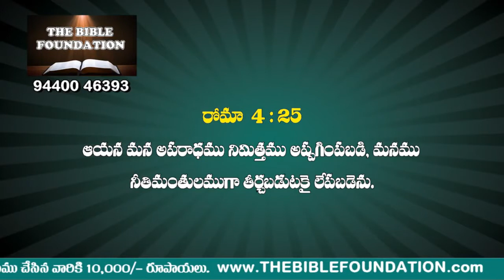Code T 16 క్రీస్తు యేసు యొక్క మరణ పునరుద్ధానముల శక్తి msg by Pastor Gali Gangaraju, Tirupathi